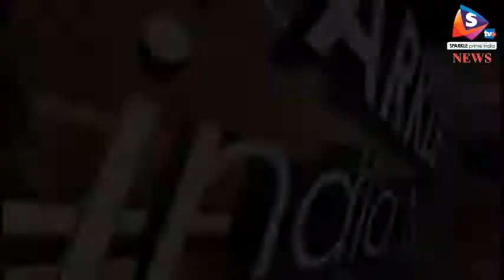ओसवाल स्कूल के वार्षिक उत्सव में बिखरे संस्कृति के रंग, मेधावियों को मिले पुरस्कार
अलवर में ओसवाल स्कूल के कल रात हुआ वार्षिक उत्सव में लोक संस्$कृति के रंग दिखाई दिए। संस्था के परिसर में ओसवाल सीनियर, ओसवाल पब्लिक और ओसवाल गल्र्स पब्लिक स्कूल का वार्षिक उत्सव और पुरस्कार वितरण सम्पन्न हुआ।
कार्यक्रम में बतौर मुख्य अतिथि यूआईटी चेयरमैन देवीसिंह शेखावत और विशिष्ट अतिथि कोतवाली थानाधिकारी राजवीर सिंहं शेखावत मौजूद थे। बच्चों ने महारास, पहाड़ी और गुजराती नृत्य, कव्वाली और कई अन्य प्रस्तुतियां दी। विद्यार्थियों ने मनमोहक प्रस्तुति देकर उपस्थित अतिथियों, अभिभावक और गणमान्य लोगोंं का दिल जीत लिया। वहीं, प्राचार्य विनोद शर्मा ने वार्षिक प्रतिवेदन पेश किया। स्कूल के प्रतिभाशाली बच्चों को सम्मानित भी किया गया। कार्यक्रम में शिक्षण समिति अध्यक्ष अशोक पालावत और अन्य पदाधिकारी भी शामिल हुए।